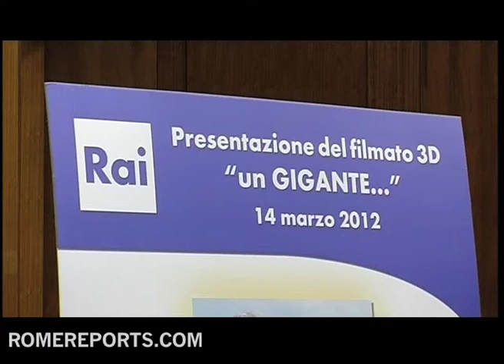Documentary on beatification of John Paul arrives in 3D